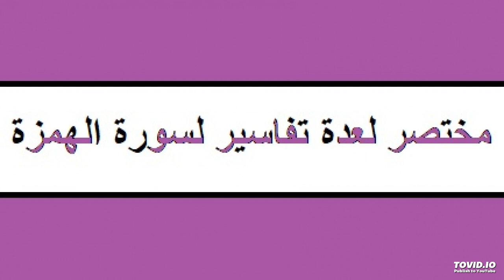ملخص غدة تفاسير لسورة الهمزة-محمود السكري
تفسير سورة الهمزة وكلام يقشعر له البدن